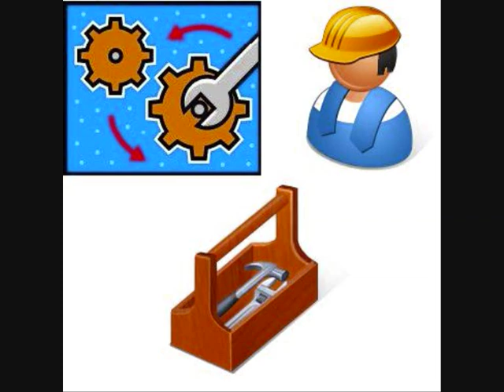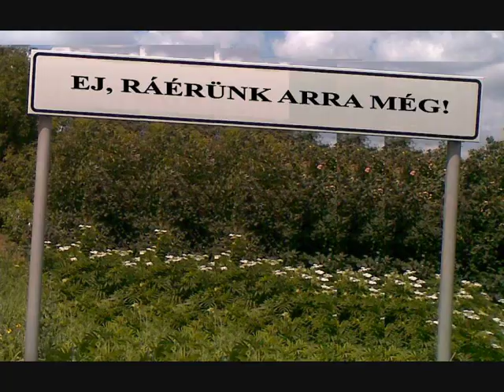Petőfi Sándor: Pató Pál úr - Halász Judit előadásában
A verset 1847 novemberében írta Petőfi Pesten,
a dal az 1986-os Boldog születésnapot lemezen szerepel

és a kötelező (vagy biztos, ami biztos)